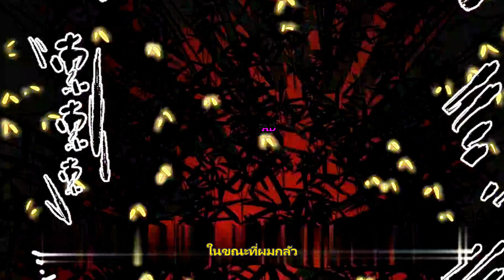นักบวชเต๋าคนสุดท้าย EP 4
ช่องสปอยสนุกๆ